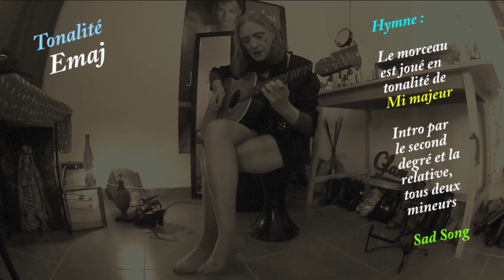Black and White - INX 1982 - Lea Castelluci 2020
INX un groupe des années 1980 qui avait encore la notion du glamour...
Ce sont des morceaux basés sur l'électronique.
Voici une version acoustique, prise à l'arrache, comme d'habitude, et spécialement dédicacée à celle ou celui qui se reconnaîtra.
Tous droits d'interprétation et sur les propriétés de cette vidéo (production, réalisation, mise en scène, tournage, montage, audio, vidéo, scénario, concept) et de son contenu : réservés à Léa Castelluci ici en scène.
- mon mur Facebook est en relation avec ma (cette) chaîne YouTube